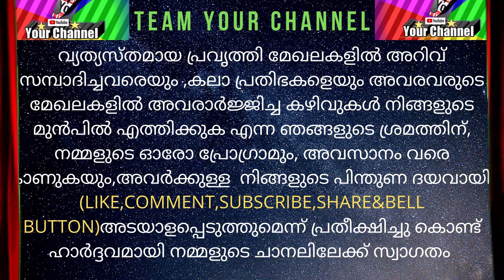Raghupathi Raghava Raja Ram/Dance Covered By/AADHYA AJAY/M.M.A.R/CHENGANNUR